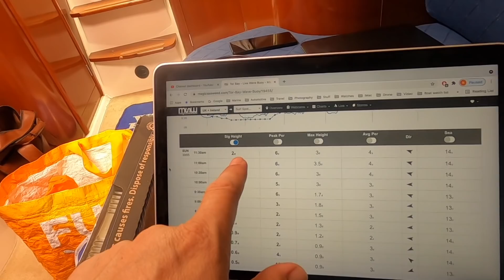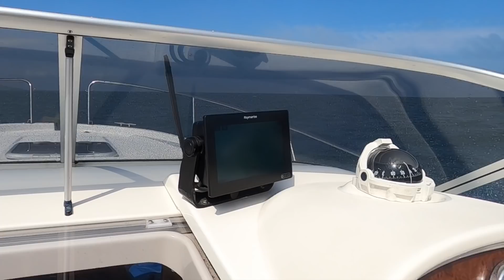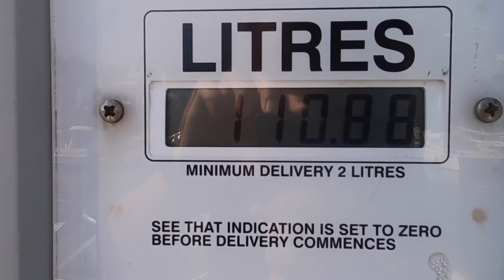Weekend On Our Boat Pt2! Smuggler's Blues 2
An absolutely brilliant first weekend on the boat.